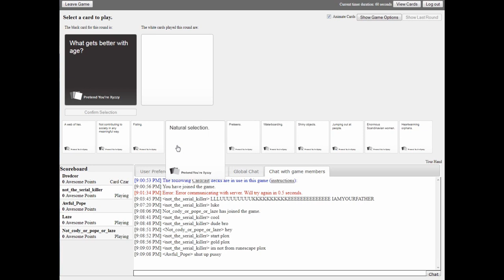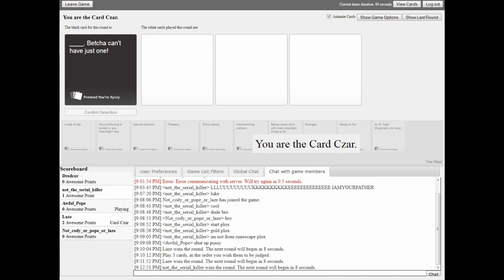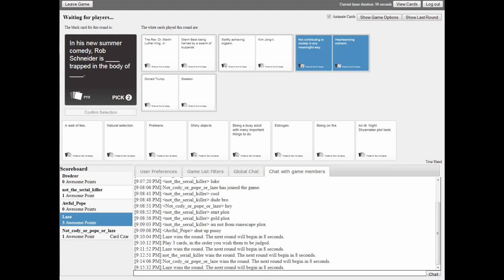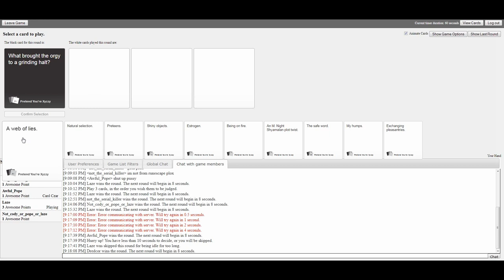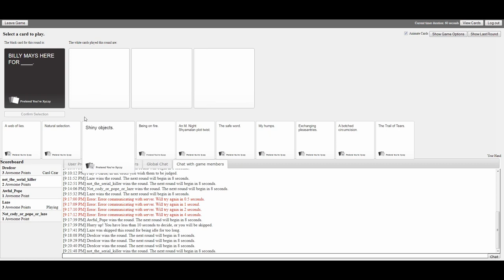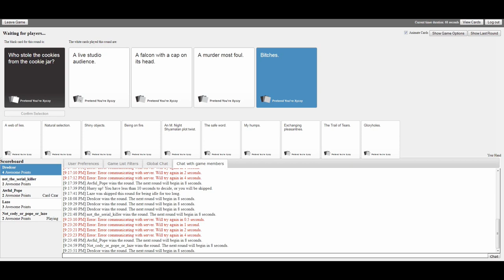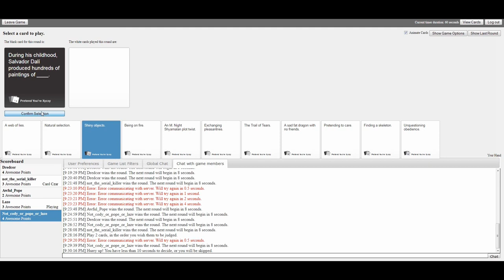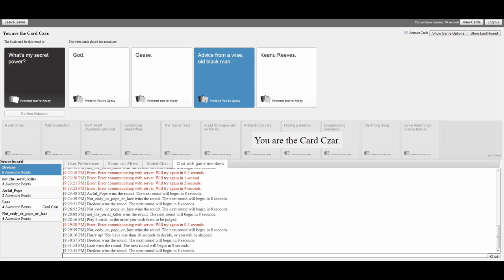[Cards Against Humanity #01] VINCE WITH SLAP CHOP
Vince with Fistin-- Slap Chop! That's not better.

Come join my Minecraft server! lazecraft.mcpro.co